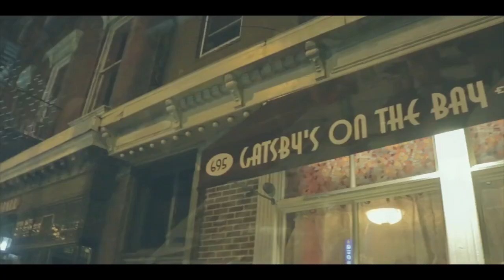Brodie Jaymz - Here We Go (Ft. Ceazar) (Official Video)